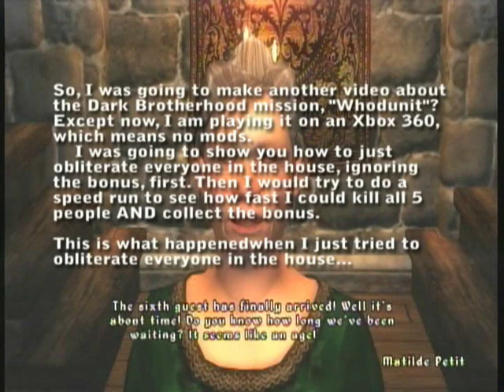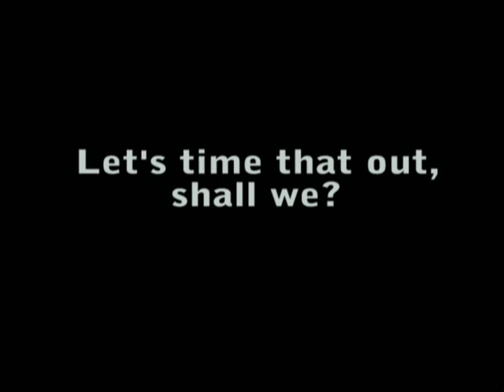Whodunit? Xbox 360 version......not as planned...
Well, I got myself a 360 in February, and I picked up Oblivion about a week and a half ago. I was planning on showing you guys both ways to do this mission, with and without the bonus. I decided to try just going for killing everyone without getting the bonus first, and well. just watch the video...